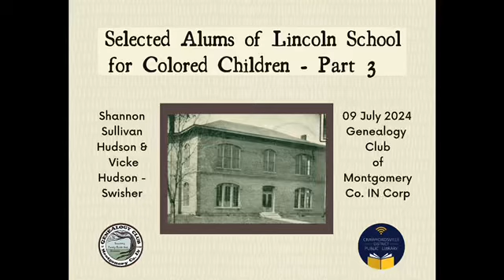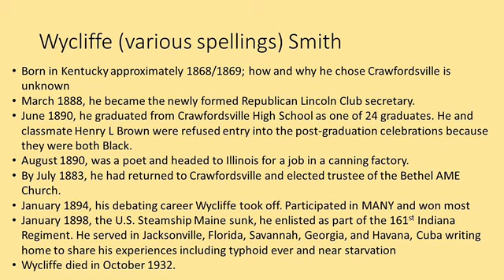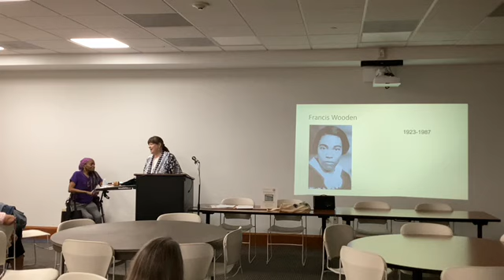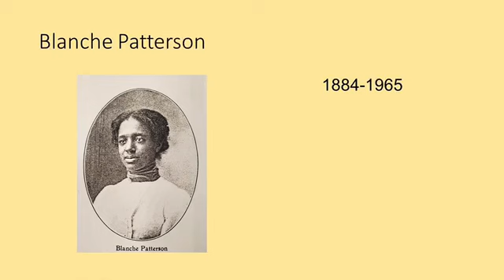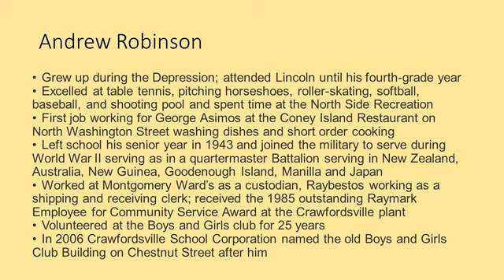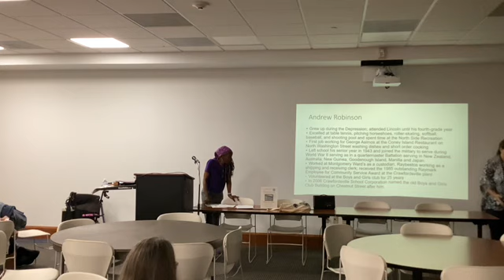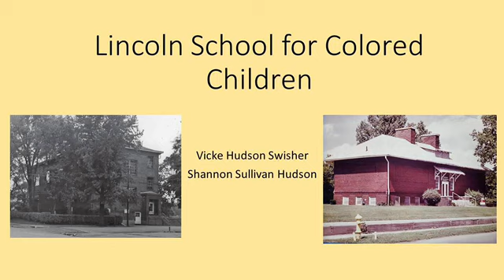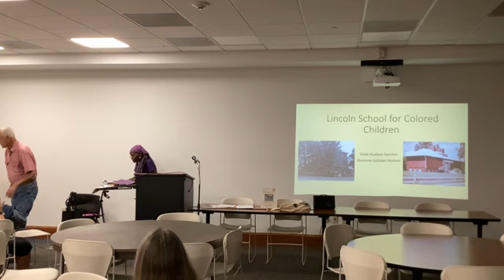Montgomery County Genealogy Club's Selected Alums of Lincoln School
From the July 2024 meeting of Montgomery County Indiana's Genealogy Club. Shannon Sullivan Hudson and Vicke Hudson Swisher share information about selected alumni of the Lincoln School for Colored Children, which operated in Crawfordsville Indiana from 1881 to 1947. This is the final part of a three part series on the Lincoln School for Colored Children.